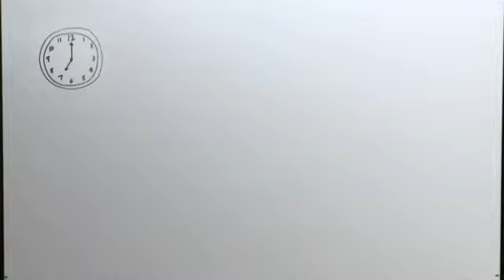Dee Wolk - November 2016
Dee Wolk, a woman ahead of her time, is an entrepreneur and founder of the No Diet Weight Solution.